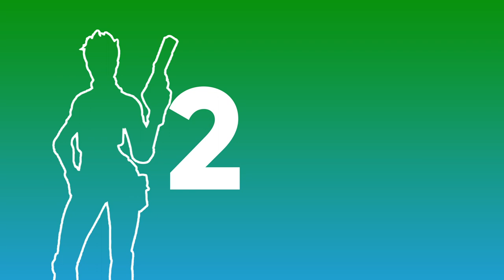Rematch.GG | Top Plays of the Week (Week 16)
Players keep amazing us in yet another week at Rematch.GG. Go show off your skills and win prizes for yourself at Rematch.GG!

2nd - Walter
3rd - Ex Bestfriend